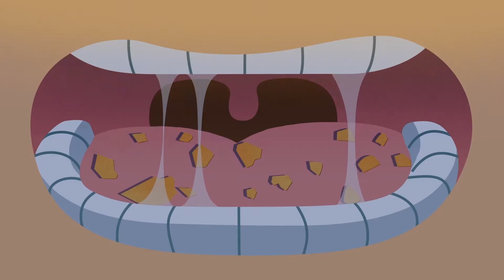劇場禮儀Ep 4｜【食物篇】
「劇場禮儀」7個觀眾席的小故事！你check了嗎?
【食物篇】 千尋說，吃太胖會被殺掉的! 👉 劇場內禁止飲食!

• 出品｜國家表演藝術中心臺中國家歌劇院
• 影像統籌製作 Creative Agency｜空集設計 Nulls Design
• 導演 Director ｜呂貽雯
• 藝術指導Art Director｜徐光慧、劉承杰
• 製片Producer｜董建潁
• 美術設計Styleframe Design｜盤思妤、陳聖勛
• 動態設計Motion Design｜呂貽雯、張雅晴
• 手繪動畫Cel Animation｜張超傑
• 音樂設計Sounds Design｜闊爾聲像工作室